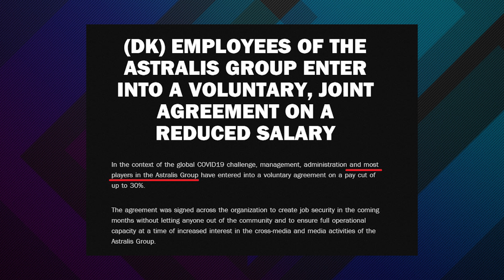Astralis Takes PAY CUTS but Keeps Adding Players?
@Astralisgg continues to make groundbreaking moves in Counterstrike, one of which is adding more and more players to their roster. But a couple months ago they asked their staff and players to take large wage cuts, yet continue signing new members?